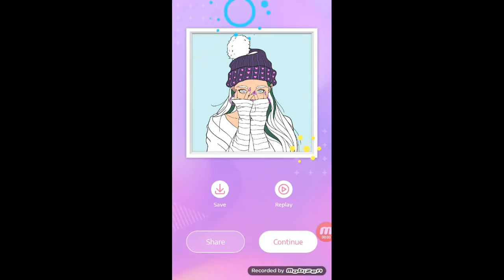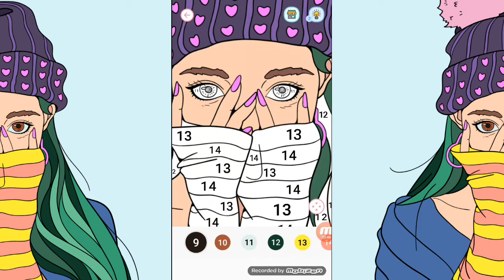How to Paint " Girls in winter clothes" by coloring App